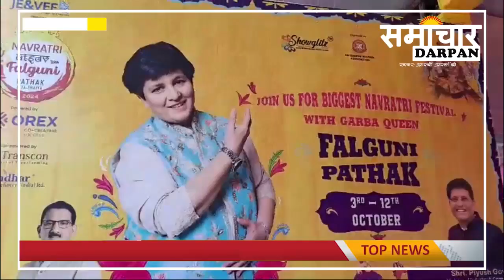बोरीवली में नवरात्रि विथ फाल्गुणी पाठक गरबा का हुआ भूमिपूजन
मुम्बई के बोरीवली में बिगेस्ट नवरात्रि फेस्टिवल गरबा क्वीन फाल्गुनी पाठक गरबा के लिए पूर्व सांसद गोपाल शेट्टी, विधायक सुनील राणे और आयोजक संतोष सिंह के हाथों भूमि पूजन किया गया।इस बार 2024 का गरबा महोत्सव सबसे अलग होगा, सिक्यूरिटी सुरक्षा के कड़ा इंतजाम किया गया हैं, सीसीटीवी की निगरानी रहेगी।संतोष सिंह और शिवा शेट्टी ने केंद्रीय मंत्री व उत्तर मुंबई के सांसद पीयूष गोयल का आभार माना, क्यों की उनके आने के बाद इस बार का गरबा और भी ज्यादा भव्य और शानदार हो गया हैं।